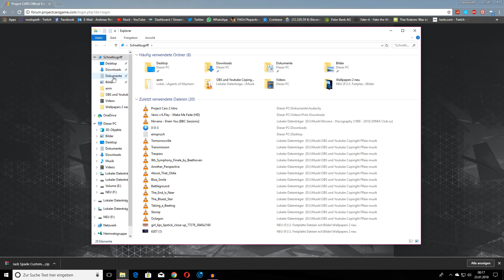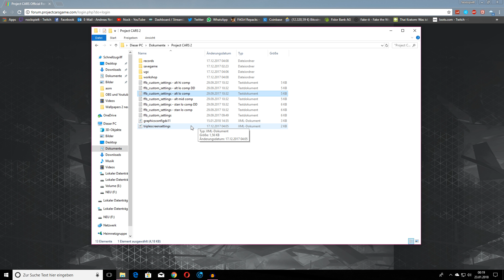So installiert ihr die Jack Spade Files! [Project Cars 2]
Hier zeige ich euch die besten FFB Einstellungen für Project Cars 2. Kein Clipping mehr, und alle Force Feedback Effekte spürbar!

DIE Facebookgruppe für Youtuber!

Ich produziere auch Beats/Music für andere, wenn jemand etwas braucht, einfach anschreiben, und unter folgendem Link findet ihr ein paar Beispiele. Ich produziere auch auf Wunsch.

Mein Computer:
I7 3770K @4.2 GHZ
16GB DDR 3 Ram
Intel 600 GB SSD
Samsung 128 GB SSD
Samsung 4TB HDD
EVGA Geforce GTX980Ti SC+
Logitech G-27
Windows 10